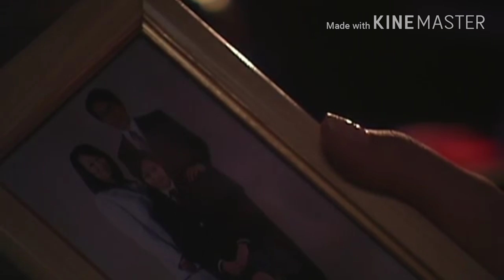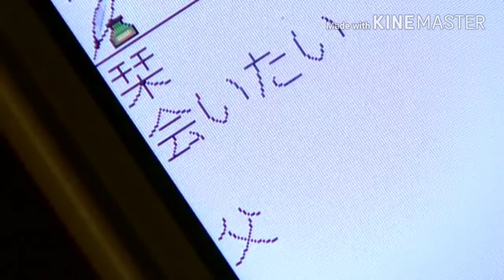Shiori caII Hirose Righteous